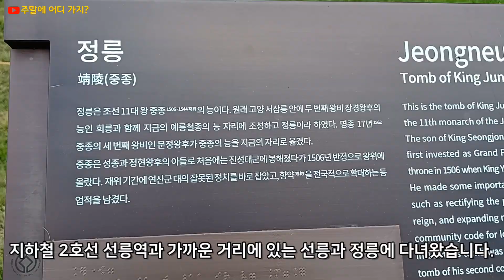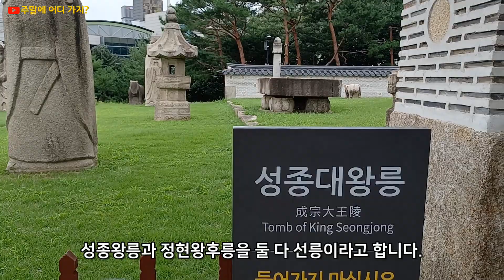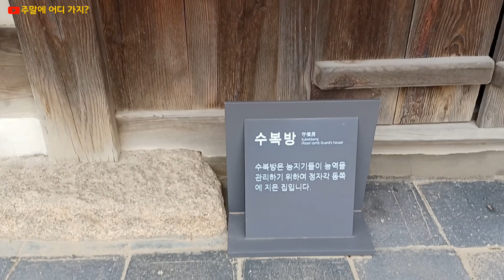선정릉 | 선릉(성종과 정현왕후의 능) | 정릉(중종의 능) | 강남 도심 속 휴식공간 | 삼릉공원 | 서울 강남구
성종과 정현왕후의 능인 선릉과 중종의 능인 정릉을 합쳐서 선정릉이라고 부릅니다. 능침이 3개 있다고 하여 삼릉공원으로 부르기도 합니다. 참고로 중종의 왕비인 문정왕후의 능은 서울 노원구에 있는 태릉입니다.
조선왕릉은 유네스코 세계문화유산으로 등록되어 있어 역사적 유산으로도 의미가 있을 뿐만 아니라 강남 도심 속 휴식공간으로 활용되고 있습니다.